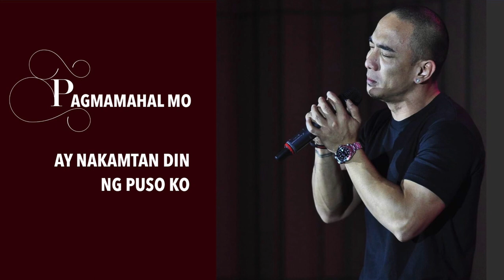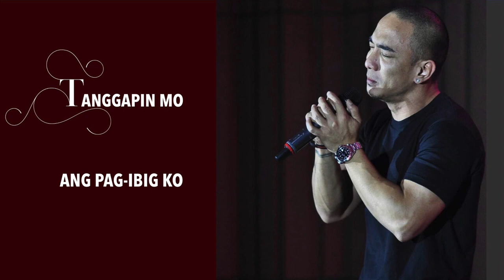BUONG BUHAY KO by Edwin Marollano feat Jude Michael ( HD 1080p Lyric Video )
BUONG BUHAY KO is my original song : words and music,
and was part of Jude Michael's 1997 - 2nd album
entitled "Muling Nagmahal Ang Puso" ..
produced by Mr. Nonoy Tan under Polycosmic Records
and arranged by Mr. Cesar Aquas ..

I must say, this is also one of my best-written love song.

Jude Michael, fyi, is the original singer of this song ..
it was also recorded by Garry Cruz in his BMG 2005 released debut album
entitled "Kung Alam Mo Lang",
and the third singer who recorded this was Sam Milby
in his "A Little Too Perfect" album released by Star Music ( 2009 ) ..
Apparently, Sam Milby's version was the theme song
of ABS-CBN's 2008 Afternoon-Drama Series entitled "Ligaw Na Bulaklak"
with cast headed by Roxanne Guinoo, Marc Abaya,
Sid Lucero, Coco Martin and more ..

I am proud to present to y'all .. the first & original recording of my song
"BUONG BUHAY KO" na inawit .. mula sa puso .. ni Jude Michael ..